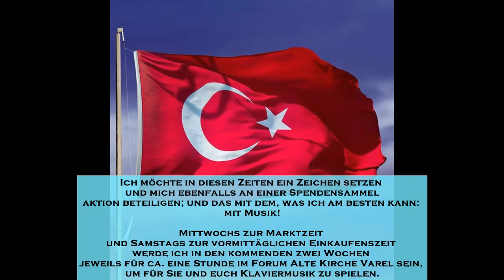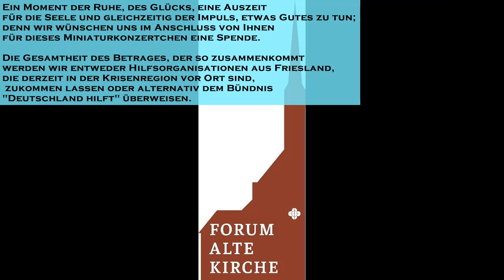Benefiz-Projekt "88 Tasten helfen..."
Benefiz-Konzertreihe für die Opfer der Erdbebenkatastrophe in der Süd-Türkei und Nord-Syrien
Pianistisches Wunschkonzert im
Forum Alte Kirche Varel
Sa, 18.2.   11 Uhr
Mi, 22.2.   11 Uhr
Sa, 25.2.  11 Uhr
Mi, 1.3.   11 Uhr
Dauer: ca. 1 Stunde

Thomas Honickel - Klavier

Eintritt frei.
Spende für die Erdbeben-Opfer erbeten.